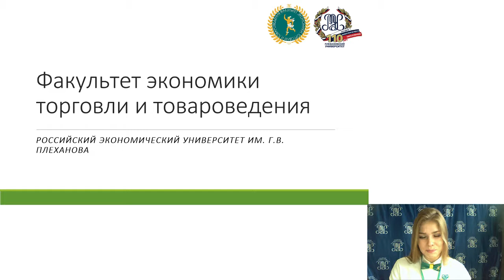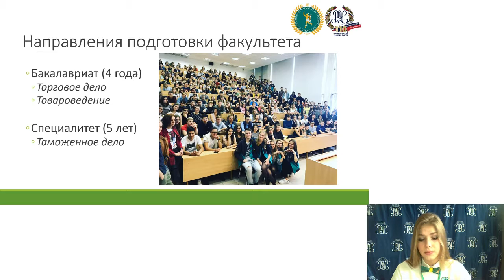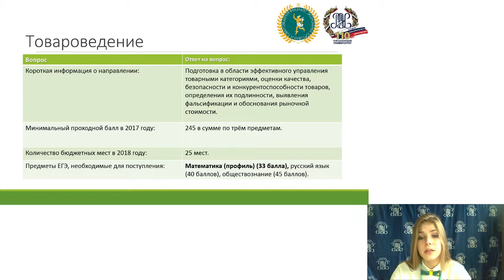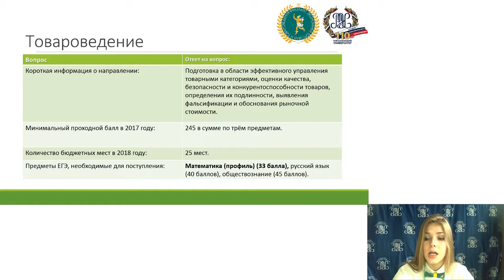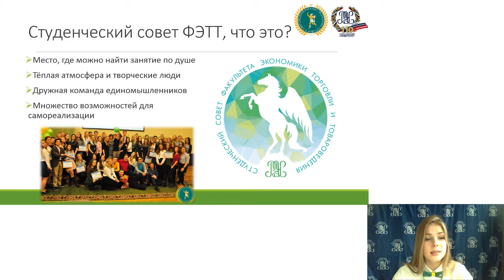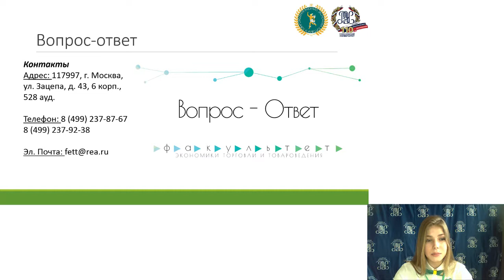День открытых дверей Факультета экономики торговли и товароведения